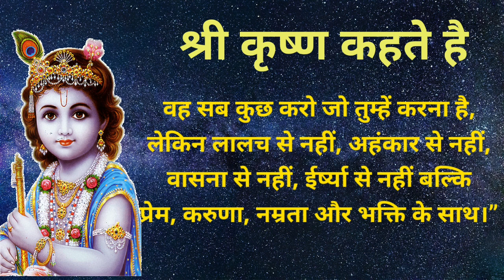श्री कृष्णा के ज्ञान की बाते